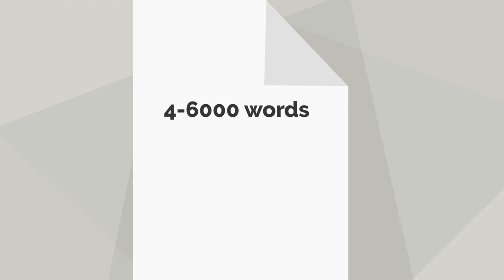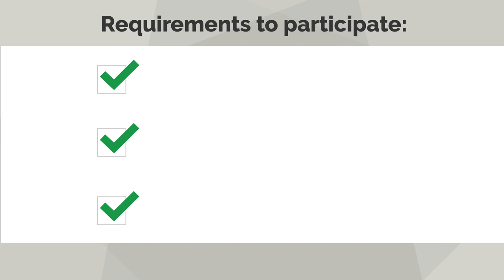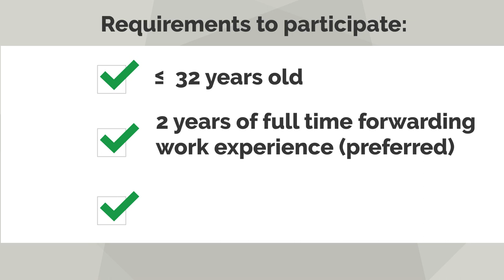Young Logistics Professionals Award